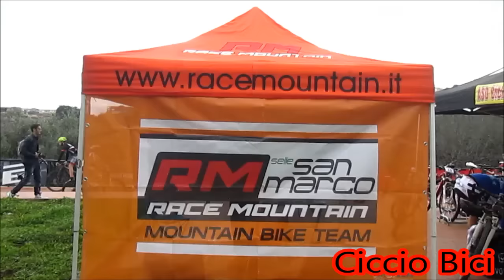Catania Mtb Cup 2016 – 4a Prova Coppa Sicilia XC F.C.I. (1a e 2a batteria)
Si è svolta domenica 13 marzo la Catania Mtb Cup 4a Prova di Coppa Sicilia XC F.C.I., gara di specialità XC Cross Country che è stata organizzata dal Mongibello Mtb Team; la manifestazione ciclistica si è disputata in un percorso ricavato all'interno del Parco Gioieni di Catania. Il circuito di 3.8 km circa, con 120 metri di dislivello a giro, è stato ripetuto più volte a seconda della categoria di appartenenza da tre batterie. Percorso altamente spettacolare, caratterizzato da molti single track tecnici, sia in salita che in discesa, con passaggi su rocce e scalinate.
1a batteria vincitore Vito Lombardo (Team Lombardo Bike)
2a batteria vincitore Luca Litteri (A.S.D. Racemountain Selle San Marco)
3a batteria vincitore Marco Ioppolo (A.S.D. Ciclo Record)